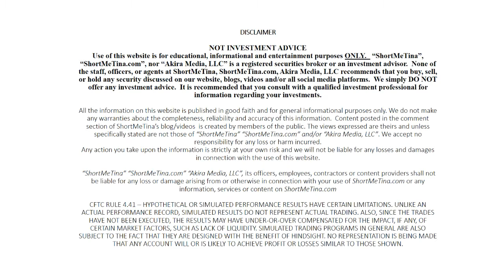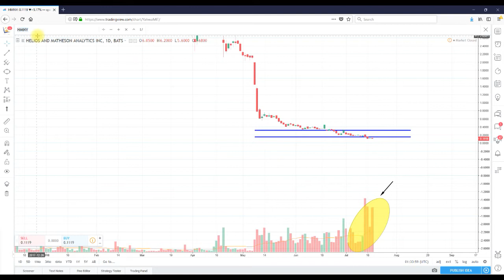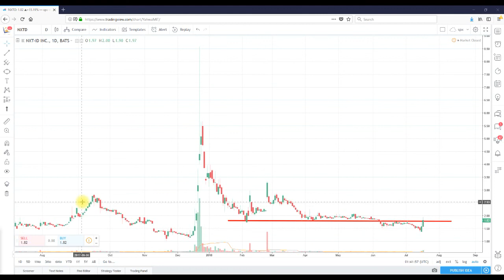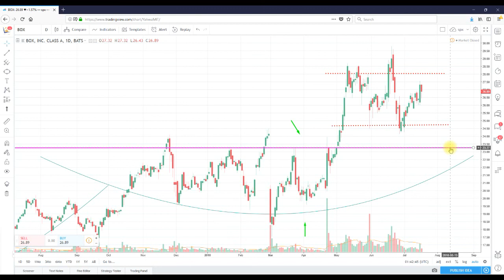Helios and Matheson Analytics Inc. (HMNY) Nxt-ID, Inc. (NXTD) Box, Inc. (BOX)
Helios and Matheson Analytics Inc. (HMNY)
Nxt-ID, Inc. (NXTD)
Box, Inc. (BOX)
(TECHNICAL ANALYSIS)